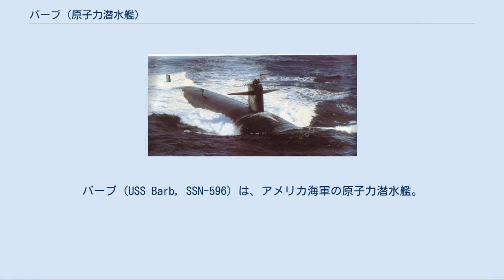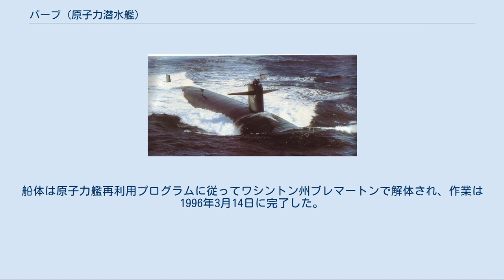バーブ (原子力潜水艦)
バーブ (USS Barb, SSN-596) は、アメリカ海軍の原子力潜水艦。
パーミット級原子力潜水艦の4番艦。
艦名はコイ科の魚バーブに因む。
 バーブの建造は1959年3月にミシシッピ州パスカグーラのインガルス造船所に発注され、1959年11月9日に起工する。
1962年2月12日にフラッキー夫人（先代バーブ艦長であったユージン・B・フラッキー海軍少将の妻）によって命名、進水し、1963年8月24日に艦長チャールズ・D・グロージーン中佐の指揮下就役する。
 就役後は真珠湾を母港として、第71潜水艦隊に所属したバーブは1964年に潜水艦隊旗艦となる。
就役初年度の大半は新型兵装の試験および開発、、原子力潜水艦の戦術訓練に費やされた。
バーブは試験用のAN/BQG-2Aソナーが装備された最初の潜水艦であった。
 1968年4月11日、ウラジオストックの付近のステーションでバーブは4隻あるいは5隻の潜水艦を含む多数の艦艇の移動を報告した。
ソ連海軍太平洋艦隊が港を出航したが、全ての艦が低速で航行し、アクティブ・ソナーで音波を発していた。
3月8日に629型潜水艦(Golf class)のK-129 がオアフ島北西で沈没しており、ソ連艦隊は K-129 の探索を行っていたものと考えられた。
一連の出来事は6年後のグローマー・エクスプローラー (USNS Glomar Explorer, T-AG-193) の建造に繋がった。
 バーブは3度の大規模オーバーホールを行い、2度はメア・アイランド海軍造船所で、そのうちの1回は燃料交換であった。
もう1度は真珠湾海軍造船所で行われた。
それぞれのオーバーホールでは新型ソナー、火器管制装置および電子機器が装備され、推進機関の改良も行われた。
 1972年7月8日、バーブはマリアナ諸島への哨戒に先立って行われた修理が完了し、アプラ港に停泊中であった。
タイフーン「リタ」がグアムに接近中で、バーブは出航し嵐が来る前に潜航した。
04:00を回ったころ、戦略航空軍団のBー52爆撃機「コバルト2」（リロイ・ジョンソン機長）がアンダーセン空軍基地を離陸した。
嵐の上空を飛行する予定であったものの、離陸直後に操縦不能となり、乗組員は脱出した。
05:25までに6名の乗組員が海上をさまよっていた。
 C-97輸送機が生存者を発見し、ハガニアの探索救助部隊にその位置を無線連絡した。
バーブとガーナード (USS Gurnard, SSN-662) が全速で現場に急行し救助に当たることを命じられた。
23:00ごろにバーブは報告された位置から約12マイルの海域に浮上した。
悪天候のため既に水上艦は帰還を強いられていた。
円柱形の船体を持つ潜水艦は荒波のため猛烈な回転運動に揺り動かされた。
翌日の01:15にバーブの乗員は生存者の明かりを発見した。
バーブは夜通し生存者の救助を幾度となく試みたが、成功しなかった。
 07:40までに視界は改善し、台風は現場海域から移動した。
バーブは3隻の筏へと接近した。
生存者へロープを渡そうという試みが何度か行われたが、いずれも失敗した。
主任水雷士官のジョン・ヘンツがロープを持って生存者の元へ泳いでいくことを志願した。
08:15頃に電子戦士官ロナルド・ドボラク少佐、副操縦士ウィリアム・ニーリィ三世中尉、ナビゲーターのケント・ダドソン中尉が乗る筏にロープが渡され、バーブによって救助された。
続く1時間以上、40フィートの大波で救助作業は難航し、バーブのスクリューはしばしば露出し、バラストタンクの海水は艦底部できしみを生じさせた。
10:00頃に捜索機が次の生存者、砲手のダニエル・ヨハンセンの位置を通知し、彼はロープを伝って15分ほどで救助された。
 その間にガーナードが現場に到着した。
ガーナードは機長のリロイ・ジョンソン大佐を救助、収容していた。
レーダー・ナビゲーターのJ・L・ヴオーン中佐は既に死亡していた。
探索機が筏を結びつけたまま海面に顔を付けて揺られる遺体を発見した。
 生存者はグアムへと運ばれ、両艦は殊勲部隊章を受章、10名の乗員が救助における個々の危険な役割を賞賛された。
ヘンツは英雄的行動により海軍・海兵隊メダルを受章した。
 1975年、バーブはカリフォルニア州サンディエゴに配属され第3潜水戦隊に所属した。
 バーブは1980年中頃から1982年末までメア・...